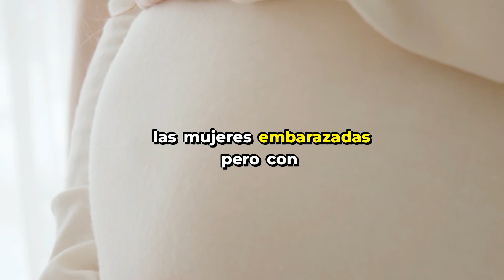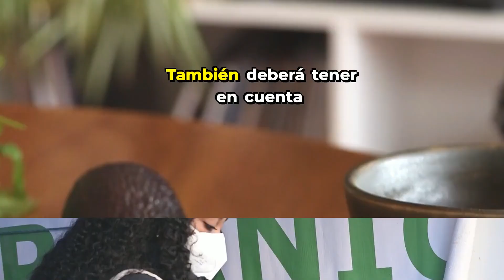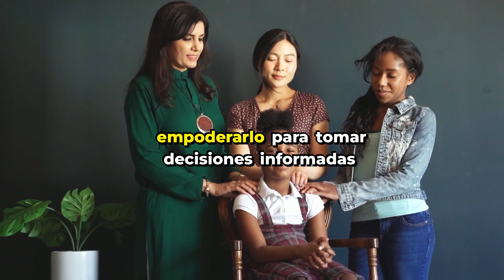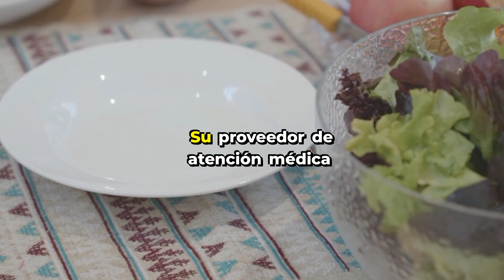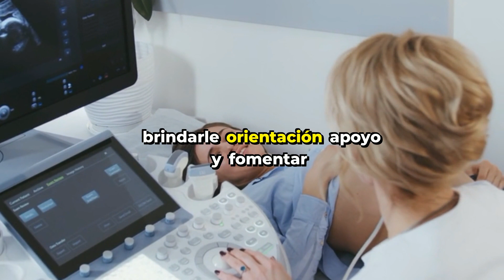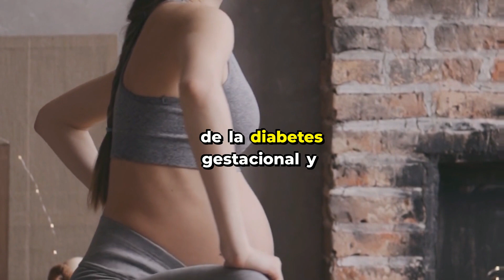Lo que NADIE SABÌA de la DIABETES GESTACIONAL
Bienvenidos a un video más de nuestro canal MI PRIMER EMBARAZO, en este video conocerás acerca de la diabetes gestacional, que es, los cuidados y como le puede afectar a tu bebé.